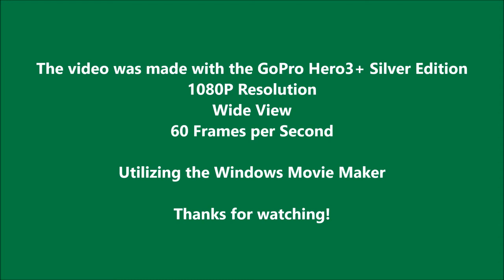Greenfield, Indiana (Greenfield, IN): A Video Tour of Downtown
Greenfield, IN (HD): In this video, VIDEO STREET 77 takes a video tour of downtown. We will see some of Greenfield's most notable landmarks.

Greenfield is the county seat of Hancock County, Indiana, United States, and it is part of the Indianapolis metropolitan area. According to the 2010 Census, the population was 20,602.